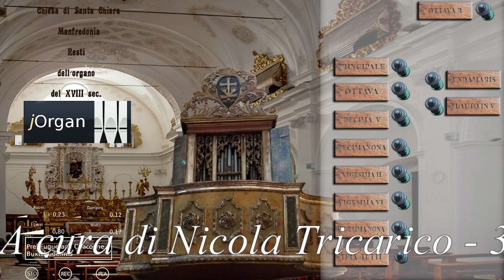Resti dell'organo di Santa Chiara a Manfredonia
Ricostruzione virtuale e immaginaria